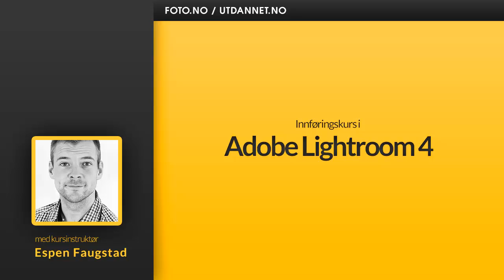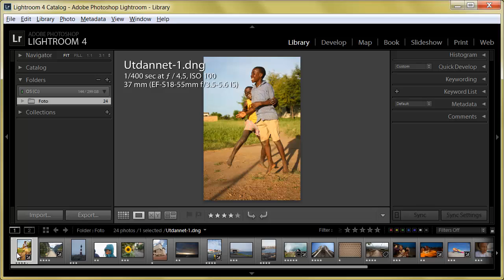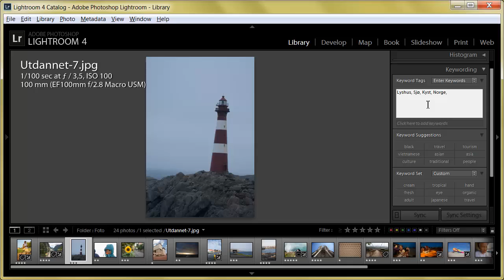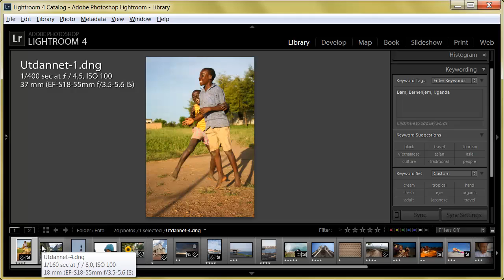Kurs i Lightroom 5: Slik legger du til nøkkelord (4 av 15) | Utdannet.no